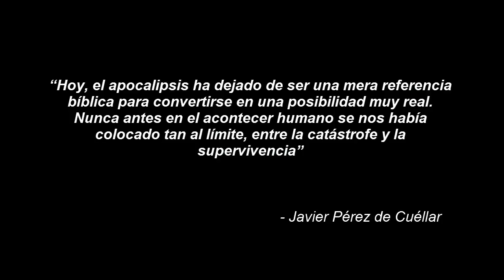Crossed Trailer | 10/12/18 | Mundo Crossed